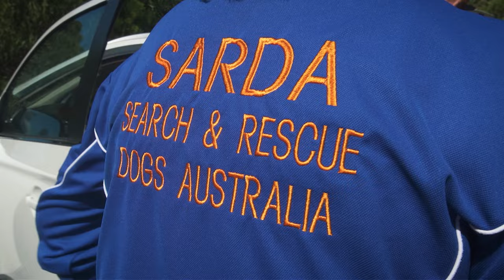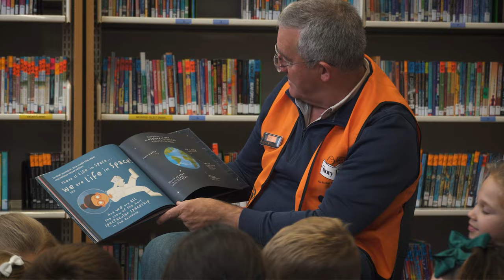DOG JOBS AUSTRALIA - S02E06 - FAVOURITE DOGS - PART 2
This week, we take a look back to some of our favourite dogs from season one. Featuring the conservation efforts of Skylos Ecology, the team from Search & Rescue Dogs Australia and some of the volunteers from Story Dogs Australia.

Proudly supported by the Community Broadcasting Foundation.

It's a brand new season and we're about to meet a wide variety of working dogs. We'll be looking at the many ways that man's best friend makes a difference to our daily lives.

Join host Sarah Jones for more Dog Jobs Australia.

Airing Monday nights at 7pm on C31 Melbourne from October 3rd, 2022.